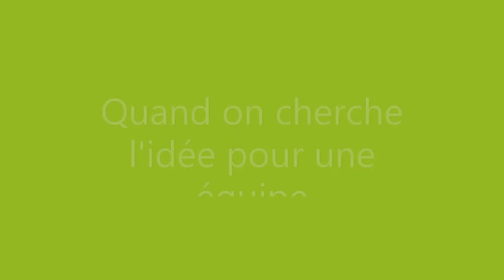Une équipe cohésion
On fait le choix du Beaujolais, puis si on cherche gyropode en Beaujolais, c'est BBG qu'il faut trouver.
Nous proposons l'initiation et balade accompagnées et encadrées pour votre organisation et sécurité. Avec des options repas- buffet des spécialités de notre région, Escape-game pour compléter, même avec du Bon Beaujolais de notre sélection.